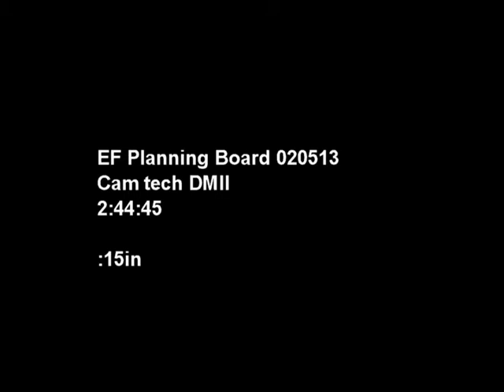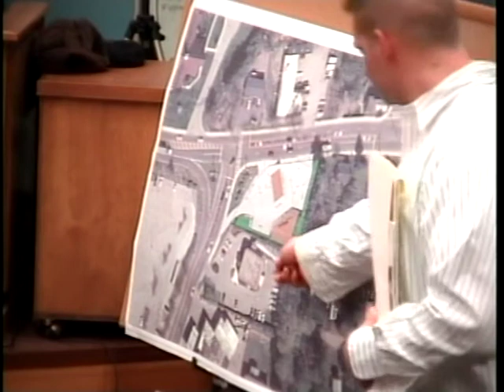East Fishkill Planning Board Meeting 2/5/13